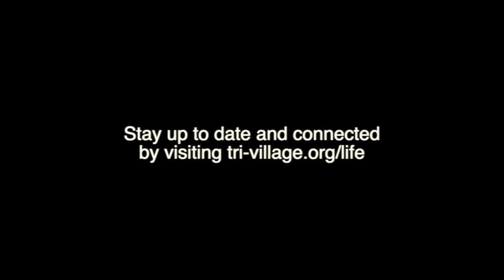March 19, 2020 Announcement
Stay up to date by visiting